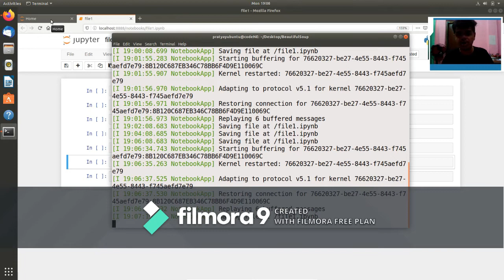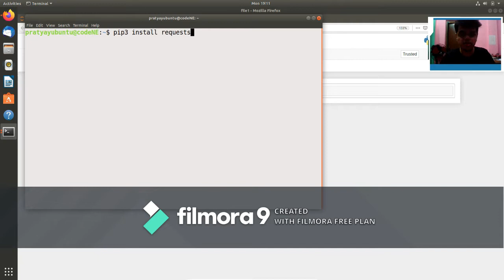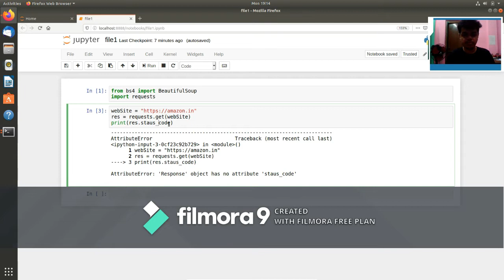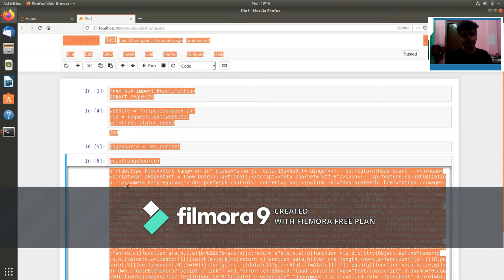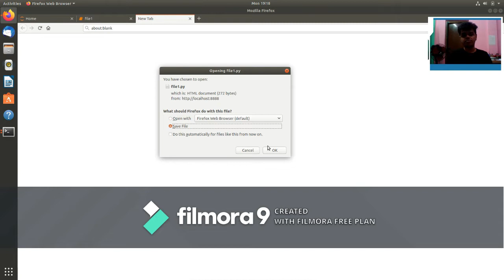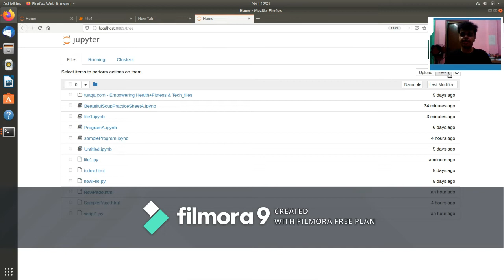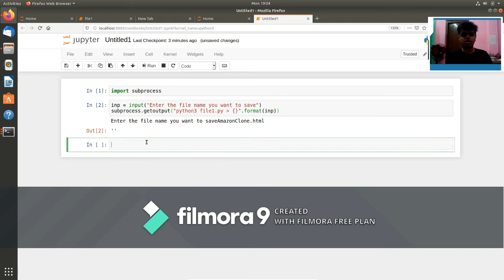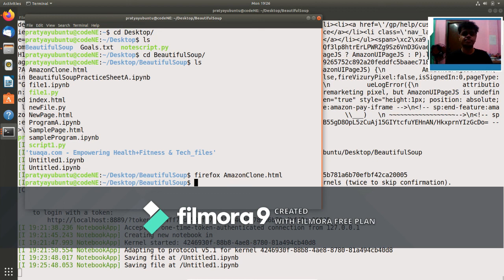Python 3 | Data Mining using Beautiful Soup Library : Day 1 | Ubuntu 18.04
This is the first video from my Data Mining using Python playlist. In this video I have shared my views about popular Python Web Scrapping libraries BeautifulSoup and Request. I hope you will enjoy it friends.